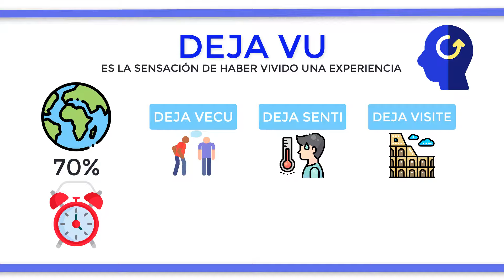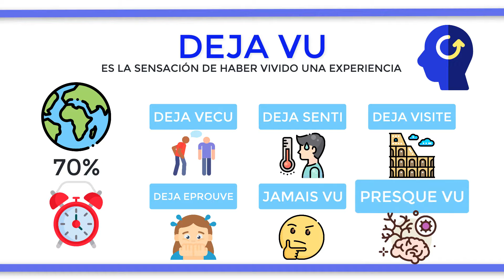¿Qué es un DEJA VU? ¿Cuáles son sus TIPOS?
Un déjà vu se tiene cuando de repente una persona tiene la sensación de haber vivido una situación concreta. Es por tanto una condición mental que nos engaña a nosotros mismos, aunque realmente sea una experiencia nueva. Alrededor del 70% de la población ha afirmado haber sentido uno a lo largo de su vida. Los déjà vu no suelen durar mucho, sino que son visiones fugaces que rápidamente se olvidan. Se distinguen seis tipos de déjà vu:
1. Déjà vécu: El sentimiento de haber vivido una situación con anterioridad. Son la mayoría de ellos.
2. Déjà senti: En este caso solo recordamos las mismas sensaciones.
3. Déjà visité: Tratamos de recordar un lugar en el que no hemos estado nunca.
4. Déjà éprouvé: Se trata de un déjà vu en el que se recuerda una experiencia que nunca hemos vivido en sí misma (lo que se huele, se ve y se oye), como subirnos a una montaña rusa.
5. Jamais vu: Consiste en no recordar haber visto algo pero, al tenerlo ante nosotros, sufrir una sensación extraña que nos hace sentir incómodos.
6. Presque vu: Sucede cuando sabemos que conocemos algo y lo tratamos de recordar sin éxito.